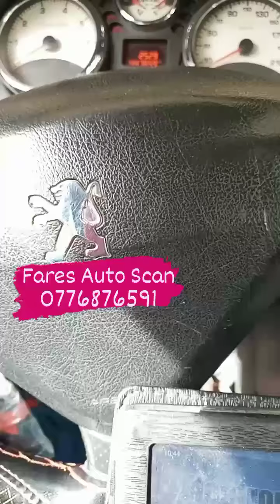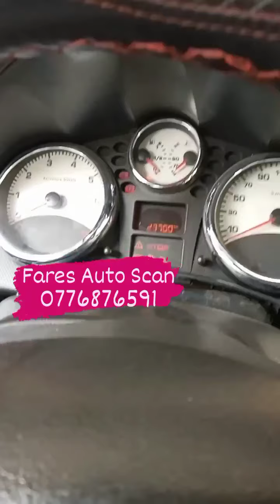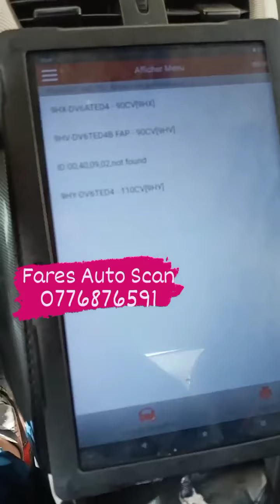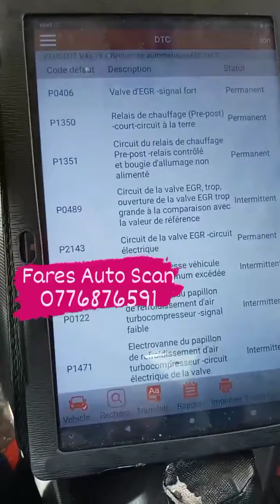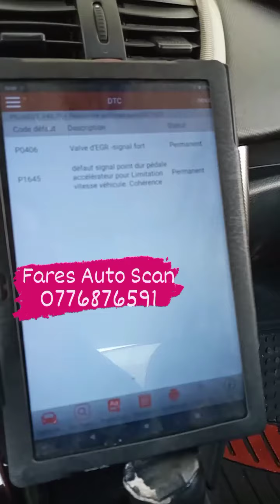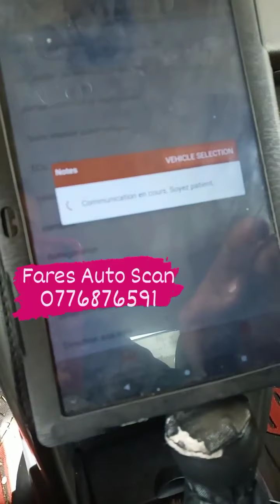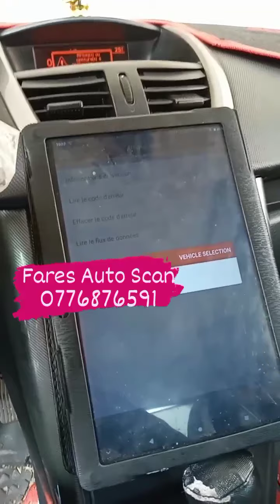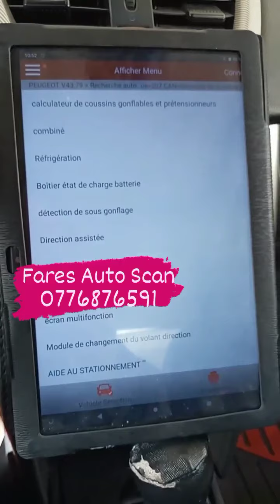Les problèmes de Peugeot 207 # 308 B9 أعطال الشائعة في بيجو